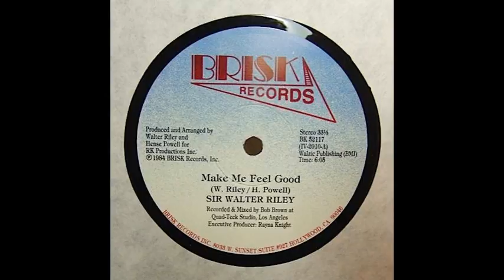Walter Riley - Make Me Feel Good (1984, Boogie Funk)